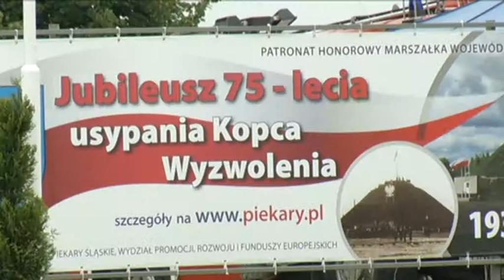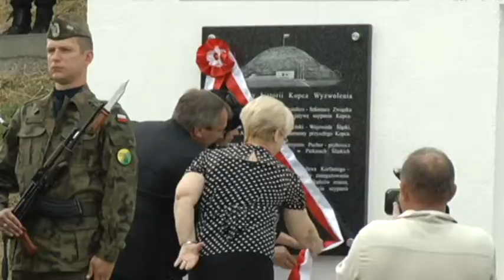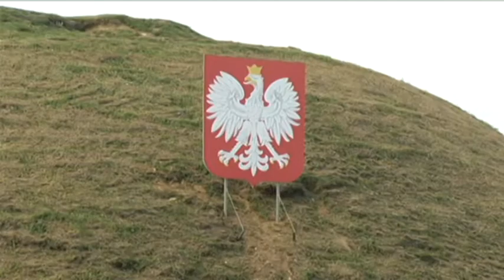75-LECIE KOPCA WYZWOLENIA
20 czerwca, 90 lat po przyłączeniu części Górnego Śląska do Polski, świętowano w Piekarach Śląskich 75. rocznicę usypania Kopca Wyzwolenia, który jest żywym symbolem pamięci o powstańcach śląskich.